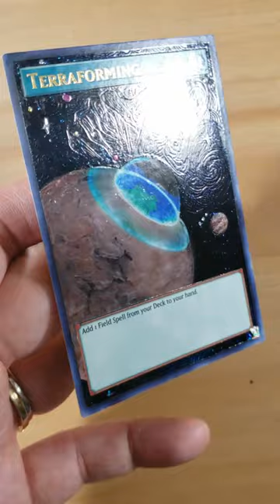Terraforming Etched Full Art Card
~Steph, aotc